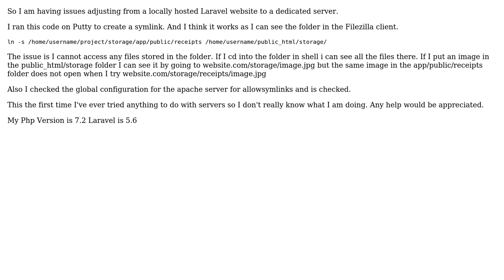Laravel Symlink between storage and public is not working?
With thanks & praise to God, and with thanks to the many people who have made this project possible! You are responsible for your own actions.